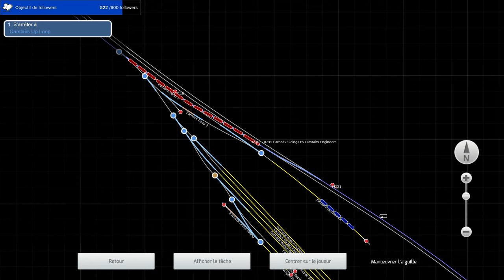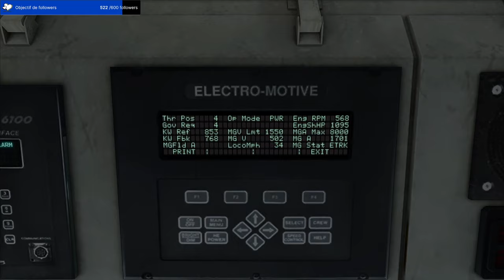Train Simulator Classic - Acheminent de wagons en Class 66 sur la WCML North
Aujourd'hui nous prenons les commandes de la Class 66014 de EWS afin d'acheminer des wagons qui viennent de subir des réparations. Nous partons de Earnock Loop en direction de Carstairs.

Éditeur : Dovetail Games

Lignes : West Coast Main Line North Route Add-On
Éditeur : Dovetail Games - Trains

Locomotive : BR Class 66
Éditeur : Dovetail Games

Sons : Class 66 Enhancement Pack
Éditeur : Armstrong Powerhouse (AP)